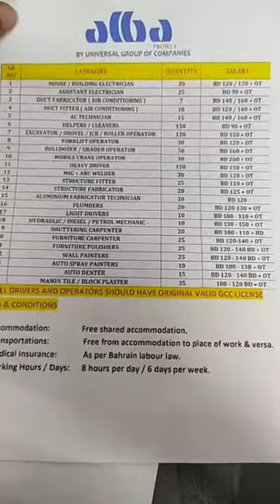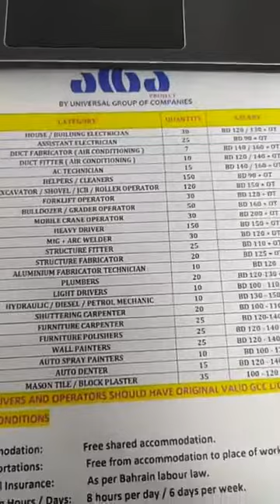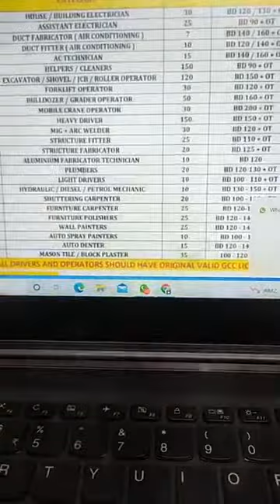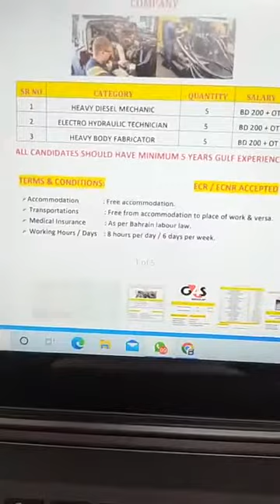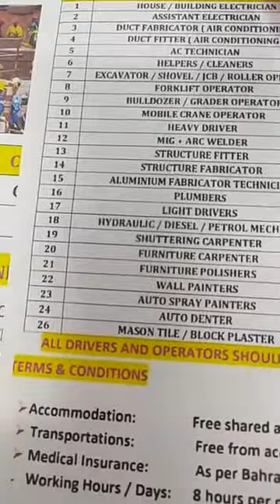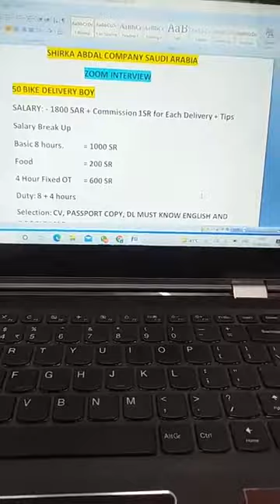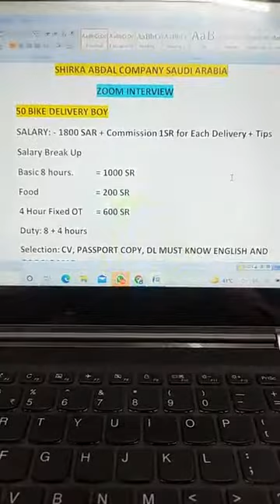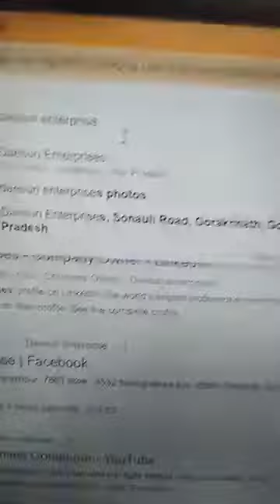bahrain job vacancy2022 |bahrain jobs for indian|bahrainjobs2022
Bahrainjcb operator salary
jobs in bahrain
jobs in bahrain for indian
bahrain jobs for indians
bahrain jobs driver
Bahrain job vacancy malayalam